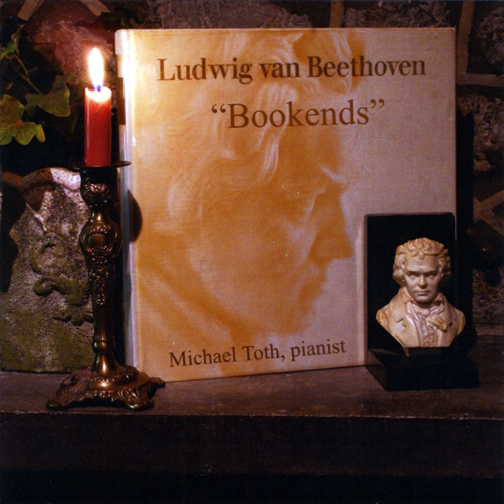Piano Sonata in F Minor, Op. 2 No. 1: IV. Prestissimo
Piano Sonata in F Minor, Op. 2 No. 1: IV. Prestissimo · Michael Toth

Beethoven Bookends